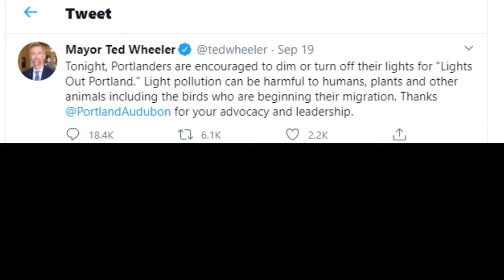Get a Grip On Lighting: Dark Sky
How much do we really care about the dark sky effect, and are we really willing to do something about it? A recent call to action caught the attention of Michael Colligan and Greg Ehrich, and they shared their thoughts on why LED street lighting might be misinterpreted as a major cause.

Greg Ehrich, LC is the former President of the National Association of Innovative Lighting Distributors (NAILD) and owner of Premier Lighting a progressive lighting distributorship.

Michael Colligan is an entrepreneur and inventor. He's a subject matter expert in commercial and industrial lighting supply, lighting retrofits, and finding recycling streams for hard-to-recycle waste.